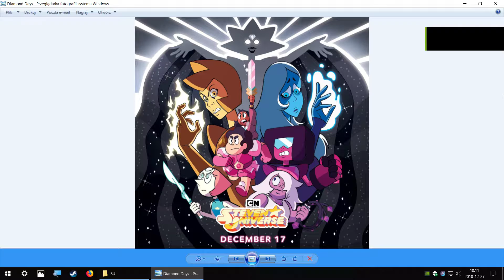Omówienie Steven Universe S5 E26 Diamond Days #2 - Familiar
tytuł mówi wszystko

nie szukajcie pierwszej części bo takiej nie ma.

Nie wiem czemu jest tylko część nagrania :|